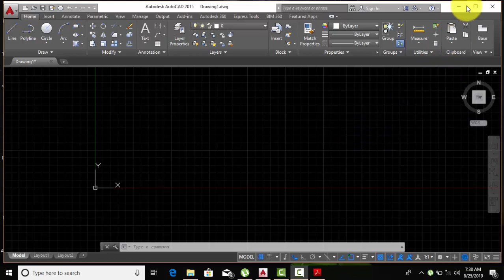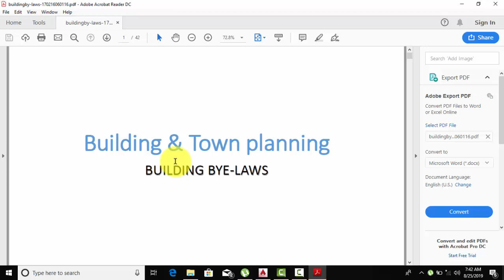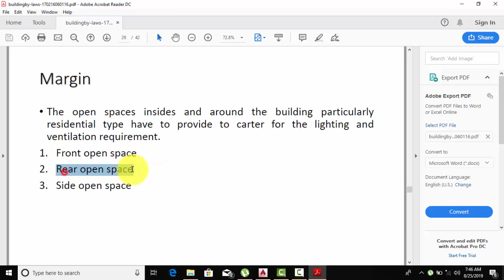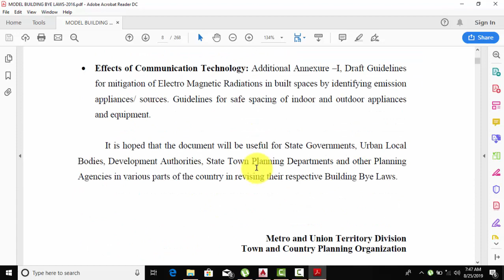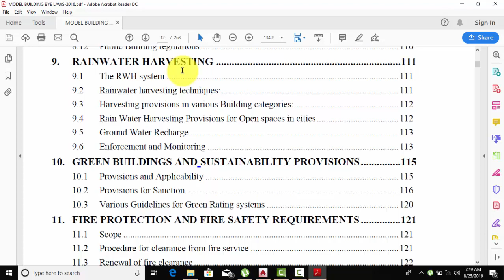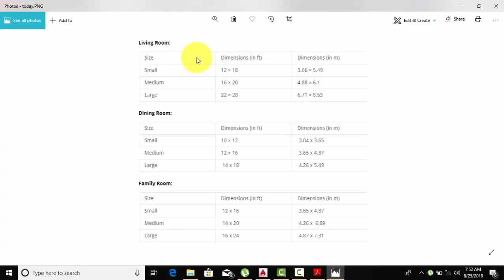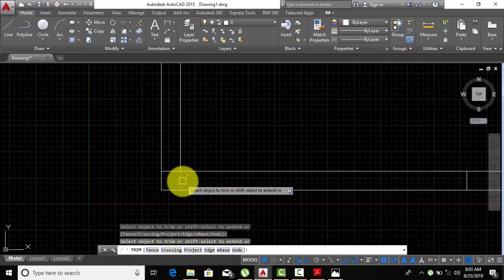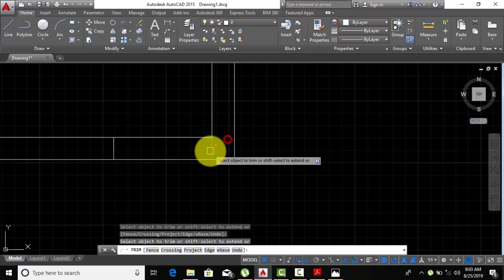AutoCAD | Complete Building Plan With Building Bye-Law | Part -1 || BY- Akash Pandey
Hello friends...